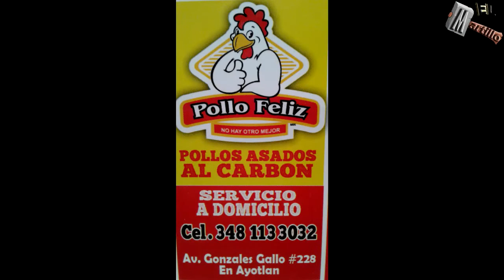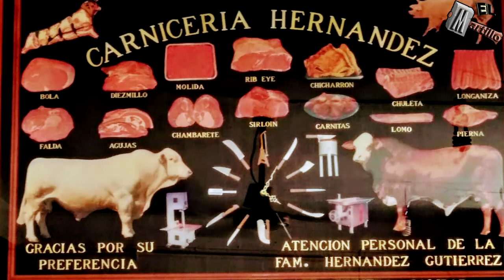Visitando esta comunidad